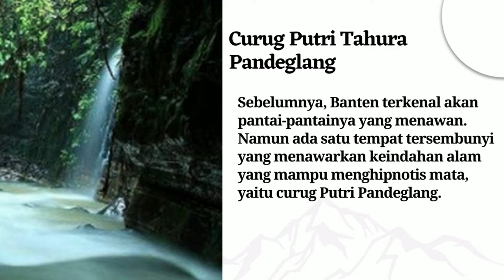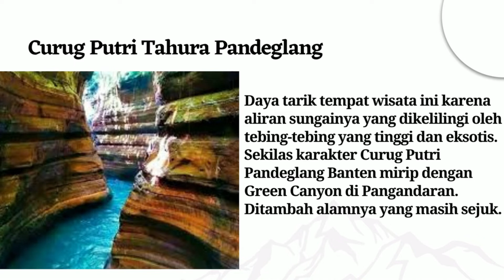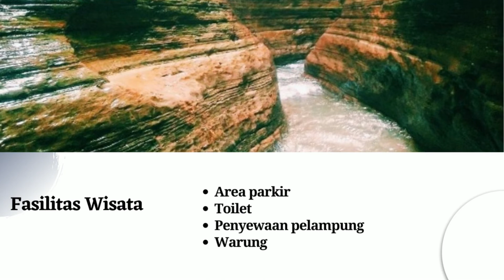Wisata Curug Putri Tahura di Pandeglang Banten Terbaru | Kawasan Pelestarian Alam Wisata Edukasi